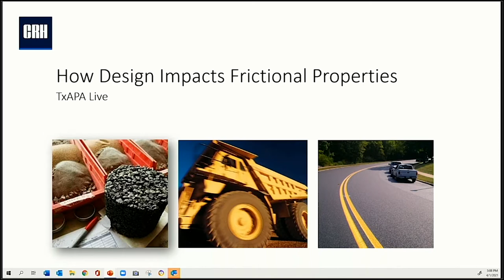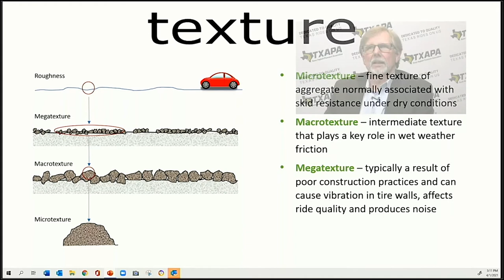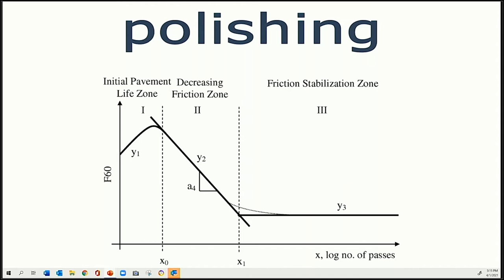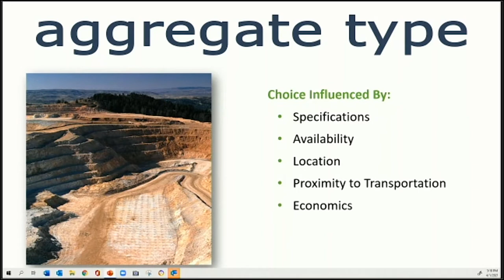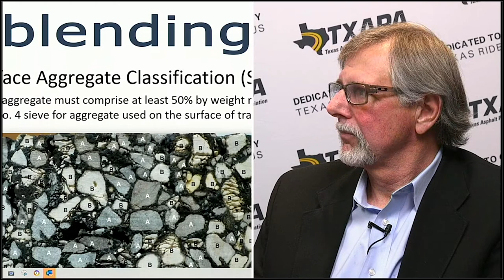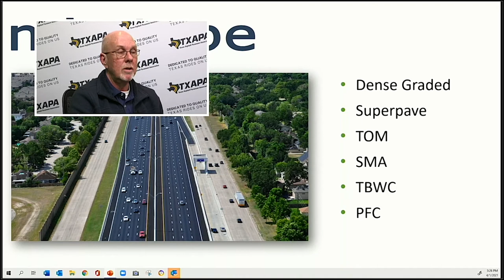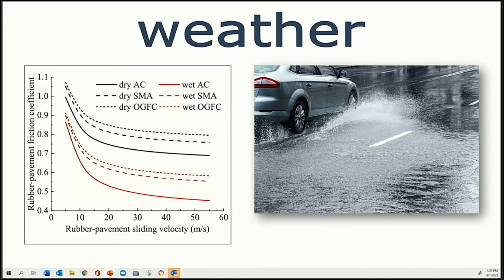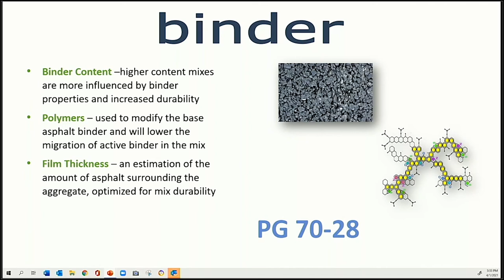TXAPA Live: How Materials and Mix Designs Affect Friction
CRH Americas Materials, Inc., Regional Asphalt Performance Manager Robert Lee, P.E., and TXAPA Executive Vice President Harold Mullen continue the conversation on friction, taking a closer look at how it is affected by materials and mix designs.

0:00 Intro
7:19 Why is friction important?
9:30 Texture
11:18 Polishing
15:08 Engineer and Mix Designer decisions
16:20 Aggregate type
18:00 SAC
21:42 Blending
23:20 Grading
24:30 Mix type
27:04 Weather
28:54 Gradation
31:07 Binder
33:55 Robert's key thoughts on friction
39:00 Closing comments

TXAPA Live airs three times a month on Thursdays from 3-4 PM.

Check out our full calendar of events to register for any upcoming TXAPA webinars